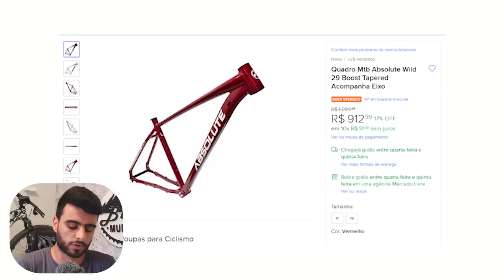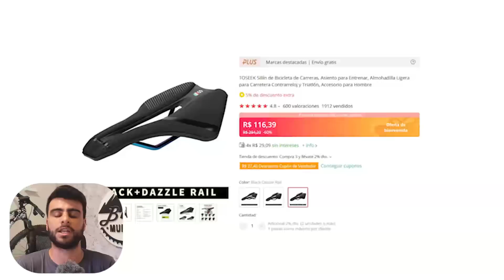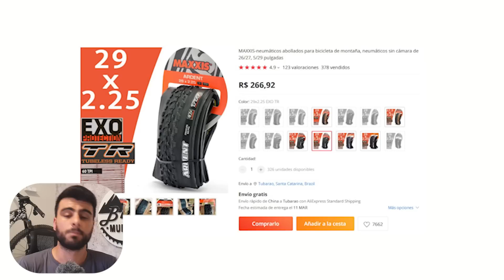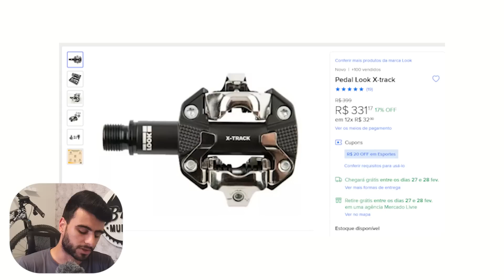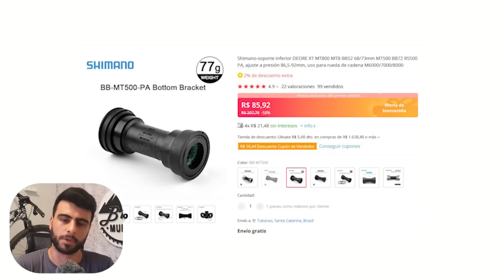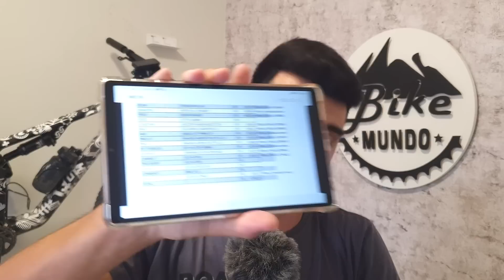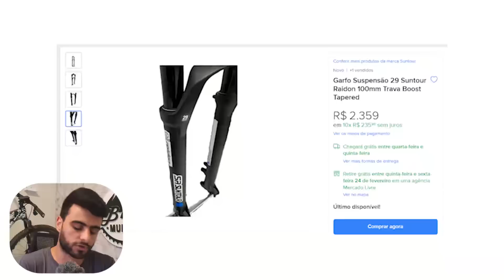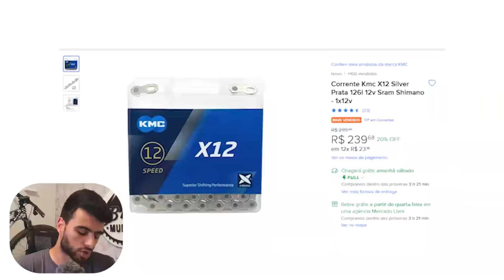MONTAMOS UMA BIKE TOP COM R$10.000! E TEM BÔNUS! | BIKE MUNDO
CUPOM: BIKEMUNDO10

CUPOM: BikeMundo10